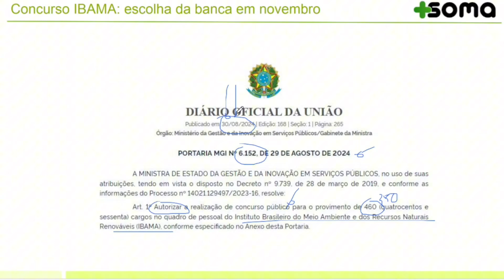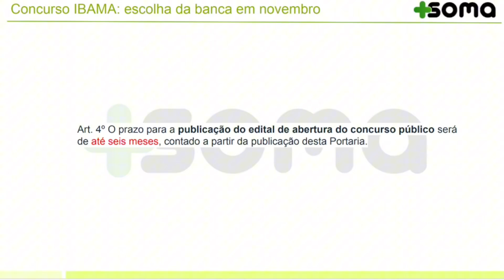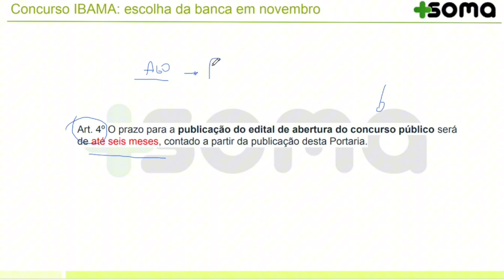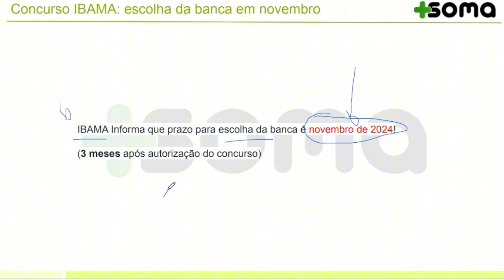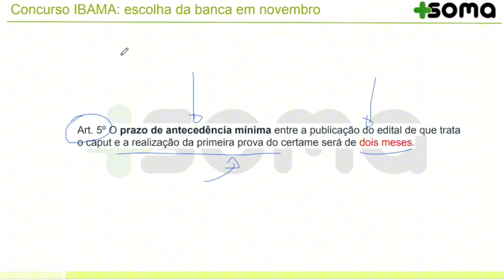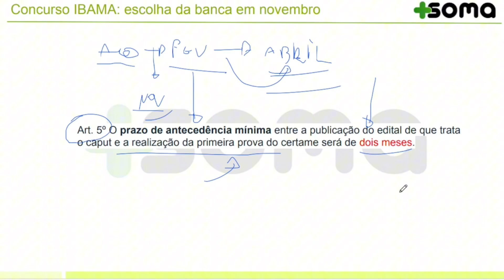CONCURSO IBAMA: TERÁ BANCA CONTRATADA ATÉ NOVEMBRO DE 2024! SAIBA DETALHES (André Sócrates)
🗣️ Garanta a sua Mentoria para concursos! Faça sua inscrição agora

🗞️ Entre agora mesmo no nosso Canal do WhatsApp e fique por dentro de todas as notícias no mundo dos concursos